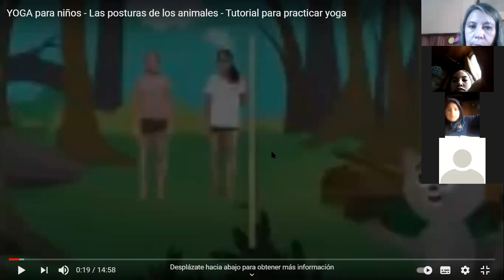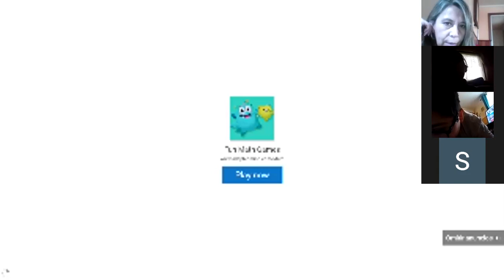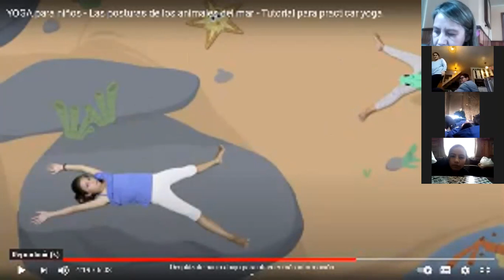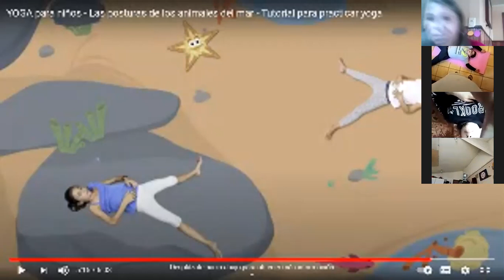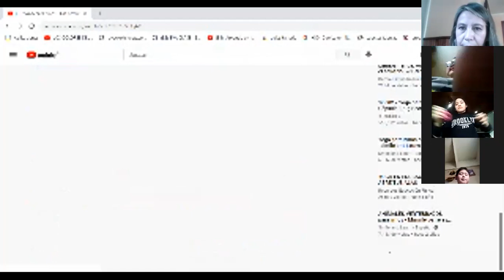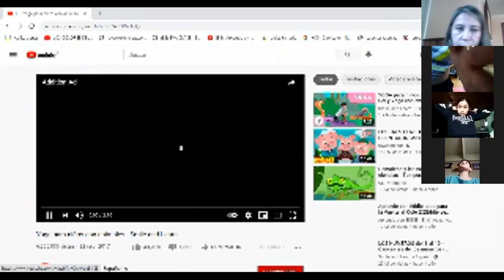Educación Física viernes 14 de mayo 5° básico.